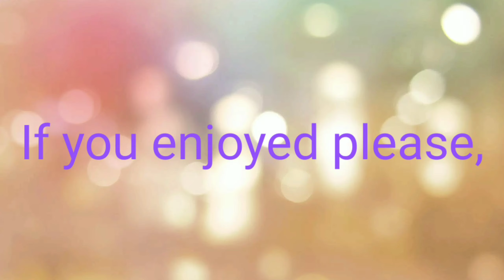Vinn jwe Roslè avek nou/ game time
Ak bagay koronaviris sa tout timounn nan kay, tout jounin se game, telefon, television, xbox, Nintendo, tablet.

 Mwen deside aprann yo jwe jwèt mwen te kon jwe lè mwen te timounn, ampil nan nou te konn jwe yo oubyen  toujou konn jwe yo.  si nou sonje jwèt sa. Fèm tande nou.